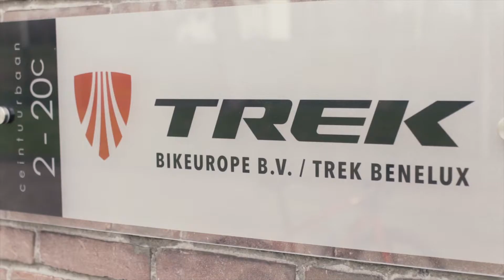Trek introduceert de gloednieuwe Super Commuter+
Het hoofdkantoor van Trek Benelux zit in Harderwijk en daar hebben zij een hele bijzondere fiets ontwikkeld, één waarmee je tussen de auto’s op de rijbaan fiets…  Trek heeft een buitengewoon interessante nieuwe serie e-bikes geïntroduceerd die onmiskenbaar de manier verandert waarop mensen zich door stedelijke gebieden verplaatsen. De gloednieuwe Super Commuter+ is ontwikkeld door de beste ingenieurs van Trek, waarbij het ontwikkelingsteam van Trek Benelux een leidende rol speelde. Het resultaat van deze nauwe samenwerking is de meest geavanceerde en vooruitstrevende serie e-bikes die Trek ooit heeft ontwikkeld in zijn lange geschiedenis van e-bike-innovaties.
Meer power, meer mogelijkheden
De Super Commuter+ heeft de krachtigste elektrische aandrijving en sterkste accu van dit moment, en betekent een grote stap voorwaarts in de ontwikkeling van de meest innovatieve elektrische fietsen ter wereld. Net als alle andere Trek e-bikes is de Super Commuter+ voorzien van een trapondersteuningstechnologie die de spierkracht van de fietser ondersteunt waardoor zowel snelheid als afgelegde afstand kunnen toenemen. Twee van de vier modellen in de collectie - de 8S en 9S - zijn uitgerust met de Bosch Performance Speed 350 watt motor. Alle modellen hebben een Bosch 500 Wh accu die met één acculading zorgt voor een groter actieradius en een hogere snelheid.

Oogverblindend design
De duurzame accu van de Super Commuter+ is in de onderbuis geïntegreerd zodat de fiets een uiterst gestroomlijnd en naadloos uiterlijk heeft. De Super Commuter+ 8S en 9S zijn uitgerust met de zeer krachtige SuperNova M99 verlichting. De koplamp en het achterlicht zorgen voor een uitstekende zichtbaarheid, zowel overdag als 's nachts. De verlichting maakt gebruik van de accustroom waardoor de lampen niet apart hoeven te worden opgeladen.

De Super Commuter+ is voorzien van het elegante Bosch Purion besturingsdisplay. Bovendien zorgt de exclusieve Motor Armor van Trek onder het frame voor extra bescherming van het waterbestendige Bosch-motorsysteem. Verder zijn een low-profile Tubus-achterdrager, de spatborden en een afdekking voor de derailleur in het ontwerp geïntegreerd. Een kettinggeleider voorkomt dat de ketting van de tandwielen springt, zelfs als over hobbelige ondergrond wordt gereden. Door de aangesoldeerde bevestigingspunten onder de bovenbuis kunnen accessoires eenvoudig worden geïntegreerd.

Prestaties op de lange afstand
Door de maximale ondersteuningssnelheid van 45 km/u (op de 8S en 9S) is het comfortabel afleggen van grotere afstanden met een hogere snelheid, door de komst van de Super Commuter+ nu echt realiteit geworden. Het is voor de eerste keer dat meer mensen wereldwijd een serieus alternatief krijgen om de auto in te ruilen voor een fiets.